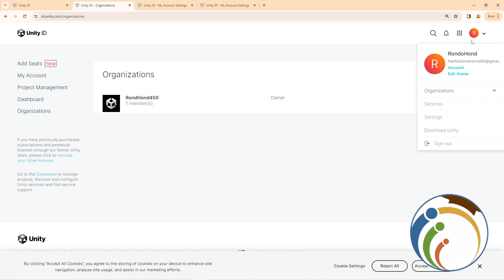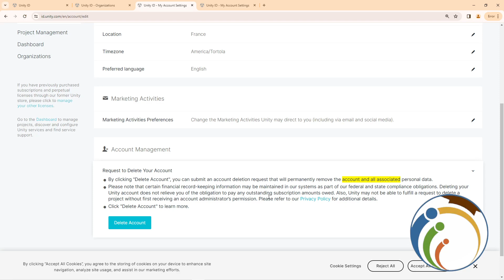How to Delete Unity Account - Full Guide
I Show You How to Delete Unity Account. Discover the step-by-step process to permanently delete your Unity account and associated data. Follow this comprehensive guide to ensure a smooth and complete removal of your account from Unity's platform, including considerations for subscription, license, and project management.